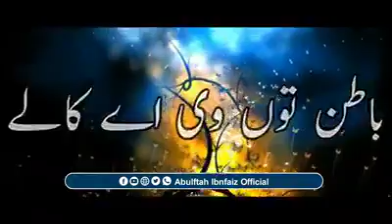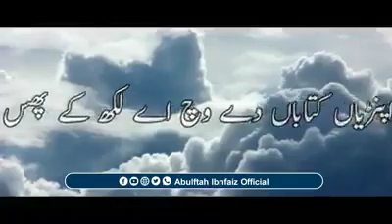New nazm کنفرم لعنتی نیں || مجوس کو انہی کے طرز پر جوابی کلام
کنفرم لعنتی نیں || مجوس کو انہی کے طرز پر جوابی کلام